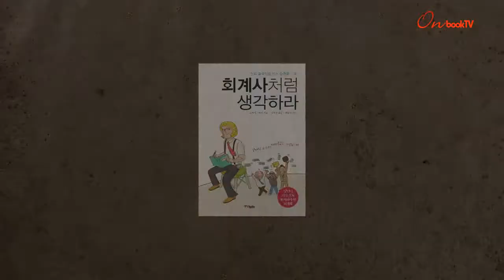[온북TV]회계사처럼 생각하라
미국 경제학자 크레이그 하비 회계 입문서
'가발' 사업자 주인공이 분식회계로 자금 횡령하는 과정까지...
사업에서 발생할 수 있는 상황 스토리텔링 방식으로 풀어